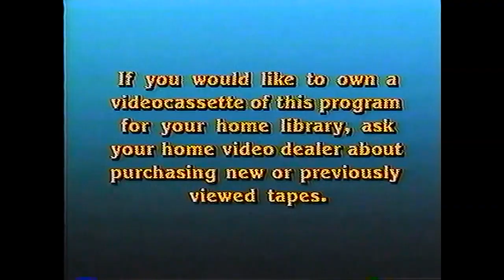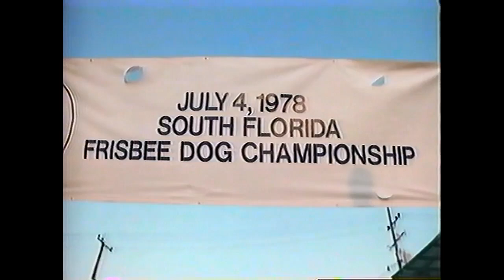Opening to Flight of the Navigator 1987 VHS 720p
Courtesy of Internet Archive user, redlion517.